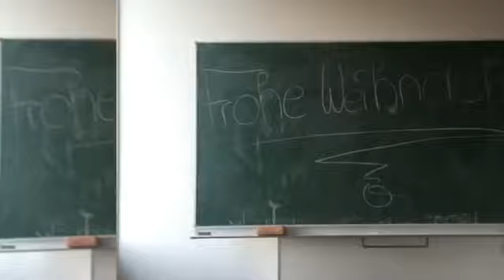Adventkalender HAK-Steyr 2015 Türchen 13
Danke an die 2AK für diesen Beitrag!